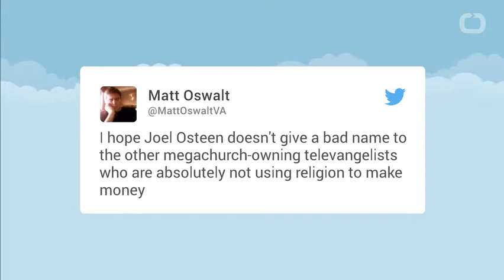Joel Osteen is getting ripped apart by the internet over his response to Hurricane Harvey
Houston's famous megachurch pastor Joel Osteen has dealt with controversy before, but the backlash over his response to Hurricane Harvey has been brutal.

Osteen came under fire earlier this week after allegedly keeping the doors of his Houston megachurch closed to those seeking shelter in the aftermath of Hurricane Harvey.

The church initially told the press it was closed due to "safety issues" caused by flooding, but Osteen later said the church didn't open its doors to flood victims because it was never asked by the city to do so.
"If they would have asked us to become a shelter early on, we would have prepared for it," he told TODAY.

Osteen eventually opened the megachurch to flood victims on Tuesday but many have continued to critique the religious leader for seemingly turning his back on those in need.

His response to Hurricane Harvey has since fueled hundreds of brutal reactions on social media, making Osteen the latest star to be ripped apart by Twitter memes.

Follow Hot News :
♫ Google Plus :